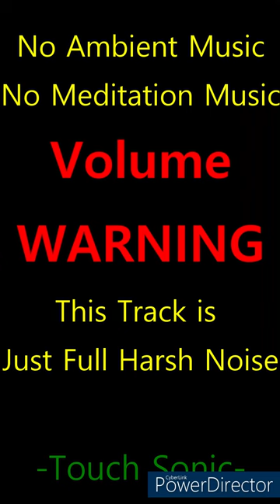Born To Kill , AVCG17 [ Power Electronics , Death Industrial , Harsh Noise ] ( Slowed + Reverb )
ទូច ស៊ុននិចទូច ស៊ុននិចទូច ស៊ុននិចទូច ស៊ុននិចទូច ស៊ុននិច
ㅁ Main Audio Mixer : Yamaha MG10XU , [ SPX 18 Chorus 2 ]

ㅁ TALK IT! [ SPX 13 Vocal Echo ]

ㅁ No input Mixing Mixer : Yamaha MG12XU , [ SPX 20 TREMOLO ]
- Behringer FBQ3102HD
- Arion Stereo Chorus SCH-Z

ㅁ VCV RACK2

Streaming Full Noise / No Input Mixing Ep..48 New Pedal Chorus Arion SCH-Z 5, AVCG17
BTS No Input Mixing X Dark Ambient X Noise Music ,
{Live}{Full Length} {No Eidt}